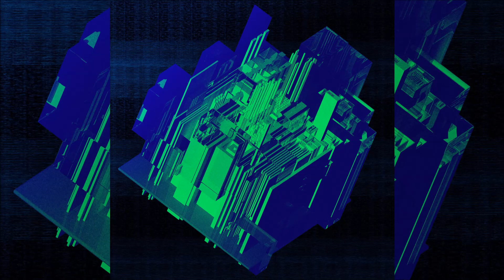The Algorithm - dynamic recompilation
Artist: The Algorithm
Song: dynamic recompilation
Album: Brute Force: Source Code
Genre: Electronic, IDM, Breakcore
Country: France
Released: 2017